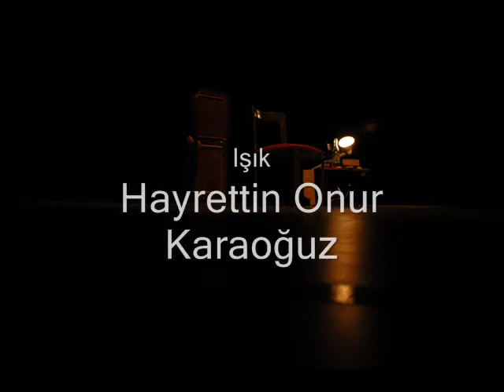KHASTT - Şehir Oyunu @ Koç Üni.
Kadir Has Üniversitesi Tiyatro Topluluğu'nun Nisan 2006'da Koç Üniversitesi 6. sevgi gönül tiyatro güneri kapsamında sergilediği Yunan yazar Loula Anagnostaki'nin oyunudur. Oyundan Çekilmiş görüntülerin videosu.